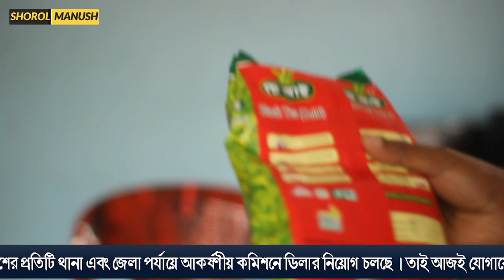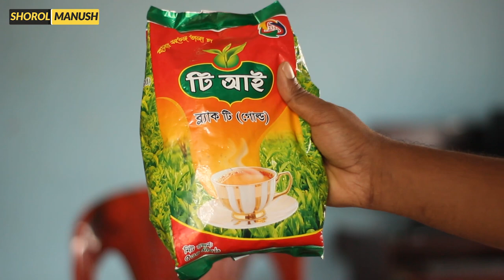পাইকারি চা পাতা সরবরাহকারী । Wholesale Loose Tea Supplier in Bangladesh